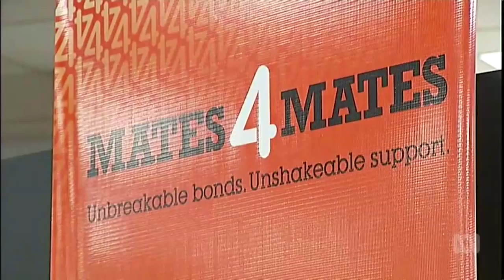QUT – Professor James Dale, Queensland Great Award, ABC News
Professor James Dale was recognized as a Queensland Great for his humanitarian biofortification banana research.